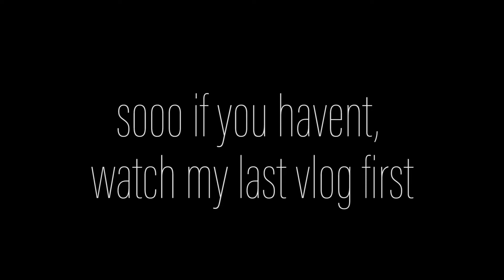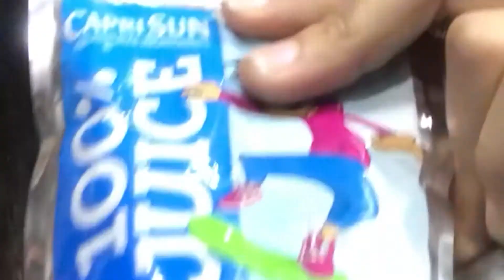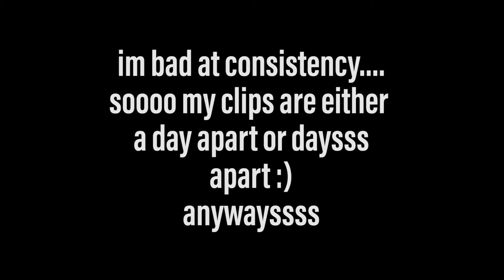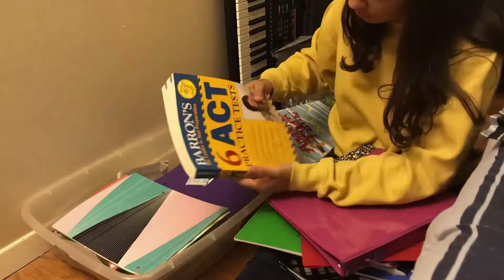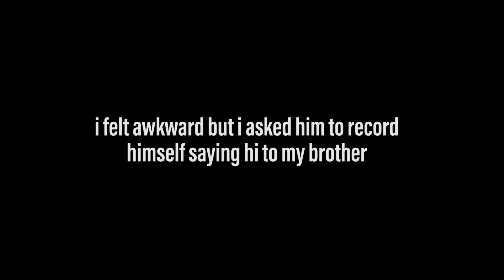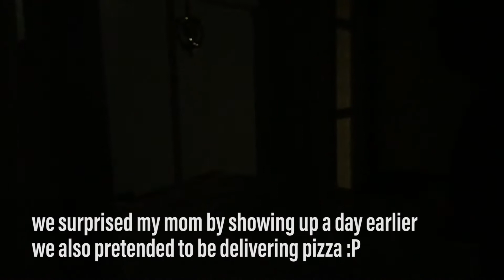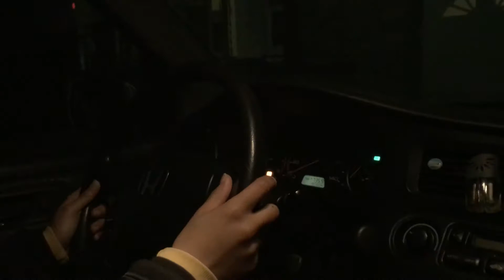BULL RIDING GONE WRONG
UPLOADING TWICE EVERY WEEK (sooo turn your post notifications on)

instagram ☀ @solmjimenez
vsco ☀ @solmjimenez
snapchat ☀ @osnapitzsol

♪ lil pump - gucci gang

|   come again!    |
(•ㅅ•) ||
/ 　 づ